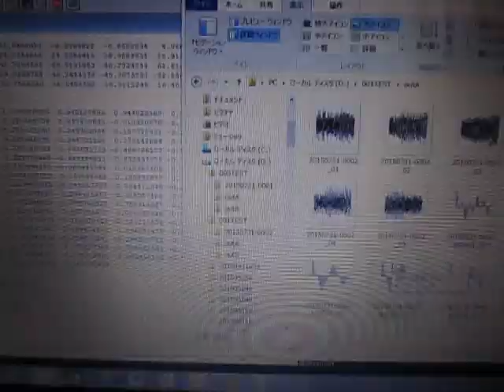Ｒ（フリーソフト）の統計処理 （超音波システム研究所）